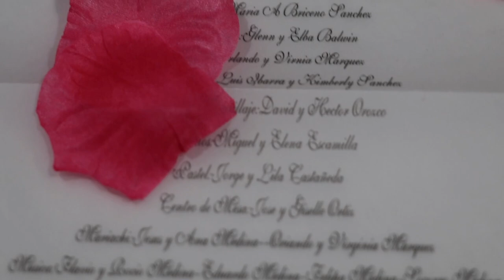Medina Castaneda Wedding Highlight Reel - April 1, 2023 Bullhead City, AZ & Laughlin, NV